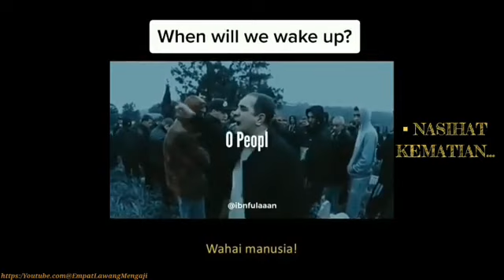Sungguh Engkau Akan Menjadi Mayyit | Nasihat Akan Kematian !!!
~Wahai Manusia Taubatlah kepada Allah.